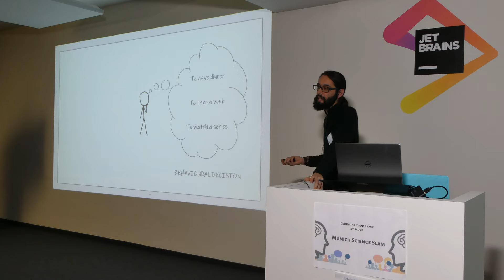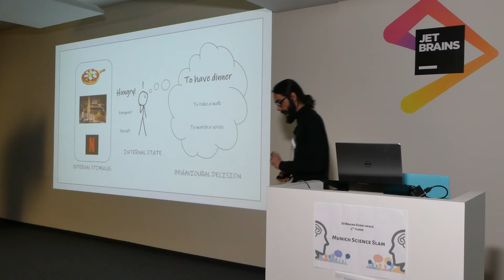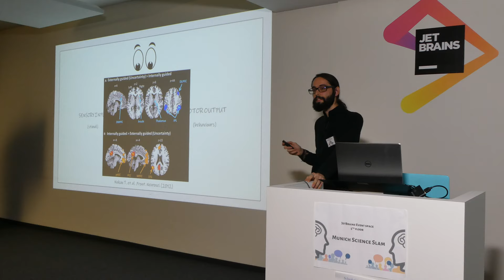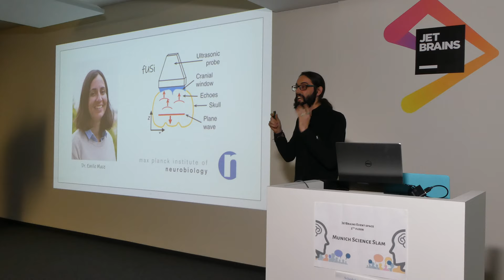"Why do we look at the brain to know what we’ll do?" - José María Martínez de Paz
In the 5th Munich Science Slam, José María convinced the audience that studying the brain is a promising way to know more about the decisions we take.